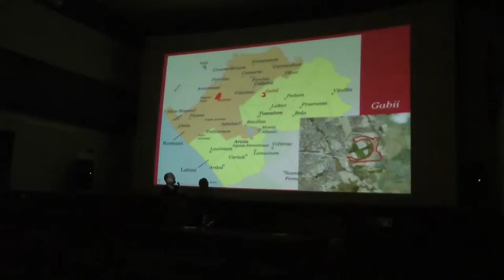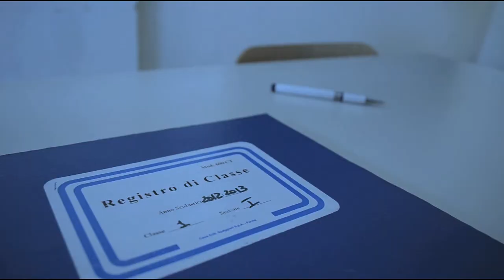VENERDI' DEL ROSSELLINI - TRAILER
"Dissentire per comunicare, diamo voce alla cultura" con questa formula docenti, studenti e genitori del nostro Istituto si sono mobilitati organizzando incontri e dibattiti culturali.